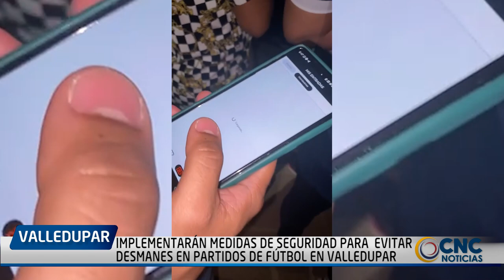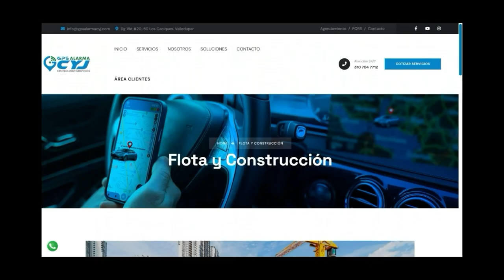IMPLEMENTARÁN MEDIDAS DE SEGURIDAD PARA EVITAR DESMANES EN PARTIDOS DE FÚTBOL EN VALLEDUPAR